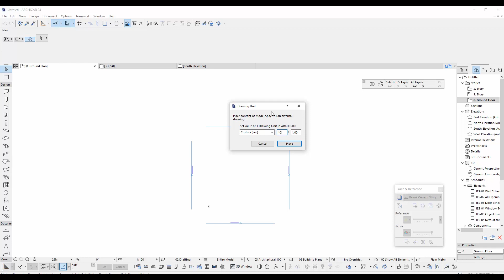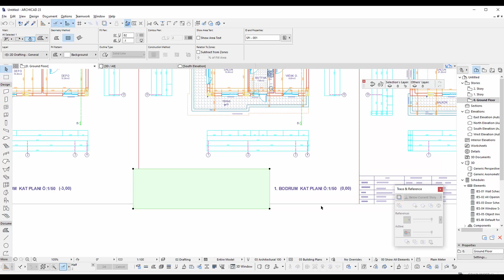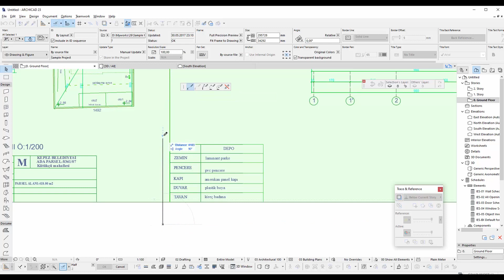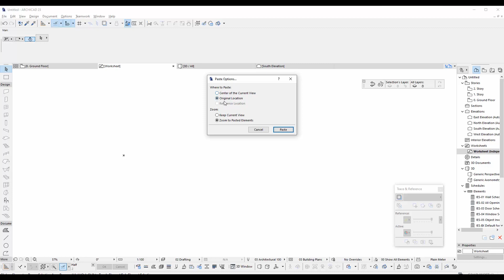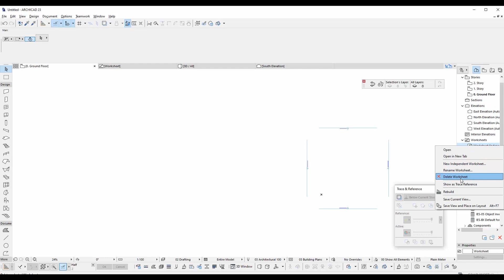Archicad Basic Tutorial 16 - import and crop DWG file